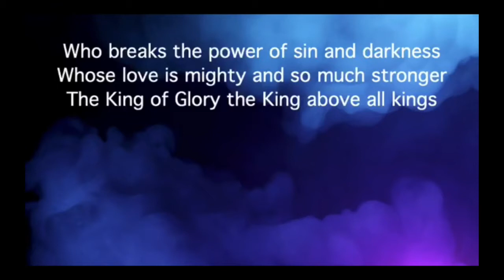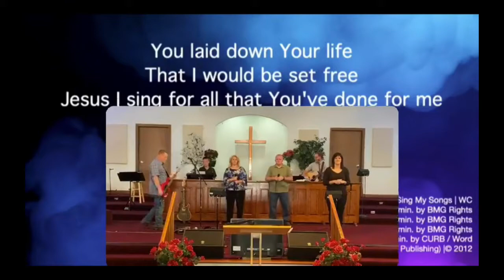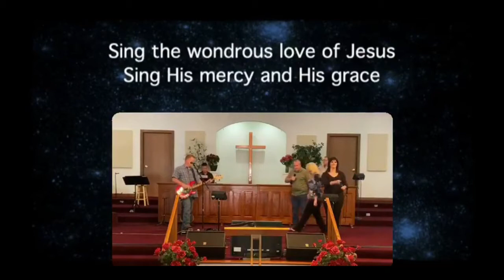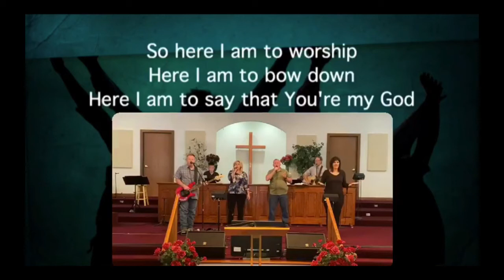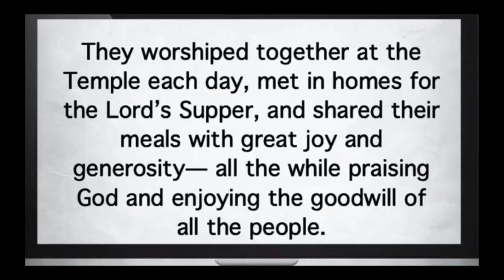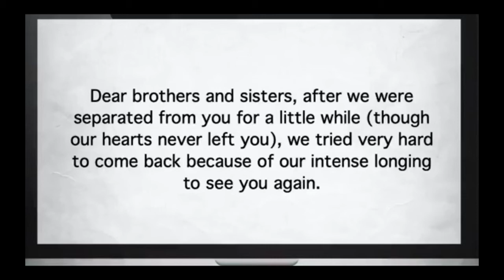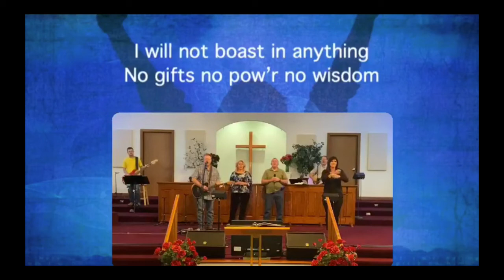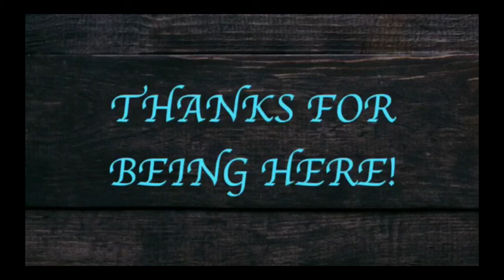In Progress #4 "Too Much Screen Time"